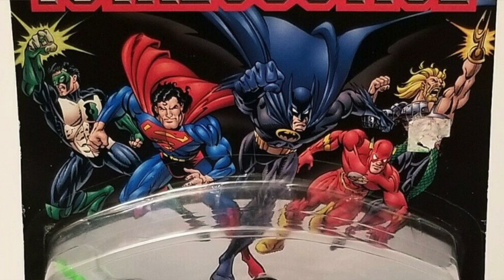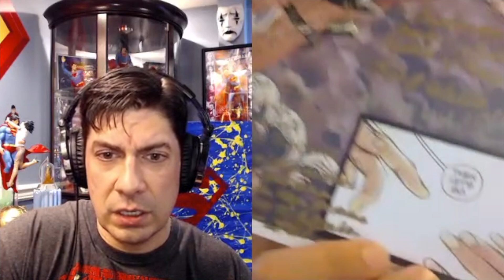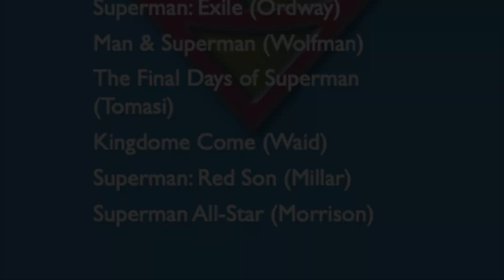Episode Thirteen: A Conversation in Kandor - A Superman Collection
Welcome avid cosplayer, collector of Superman memorabilia, and fourth to last Son of Krypton...Bradley Torres!

Brad and I talk about how he started his passion for the collecting of and cosplay as the Big Blue Boy Scout as well as his awesome Superman watch collection and signed Funko Pops!
Watch for the special guest appearance in the credits!

Have a magically fantastical collection you're proud of? Are you a passionate fanboy/fangirl? Interested in being a guest? Wanna just say hi?